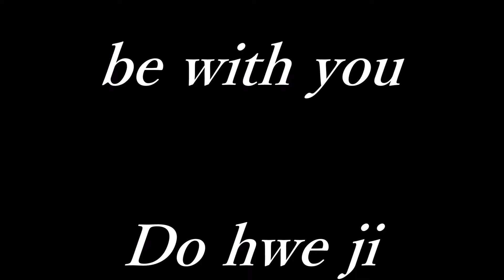be with you